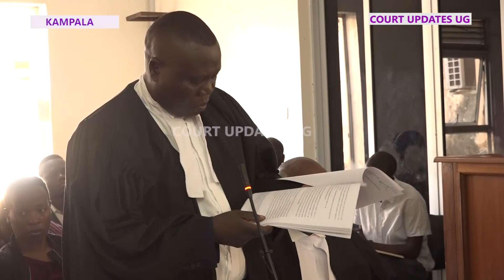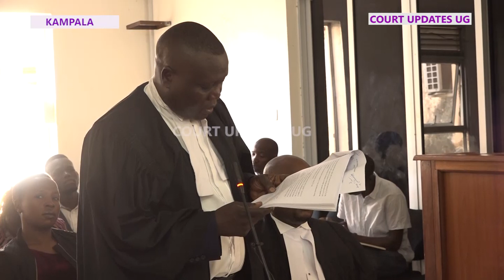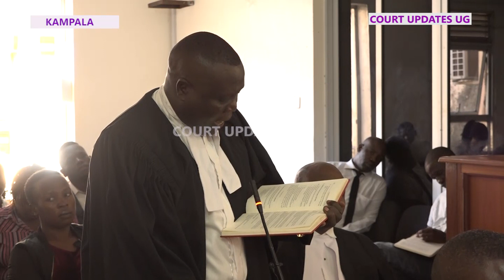Laba ensonga lwaki Nandutu siwakuwozeseebwa